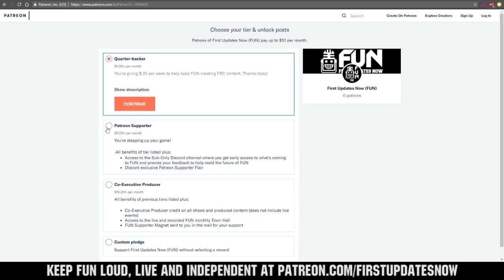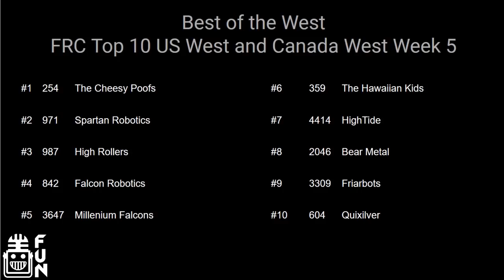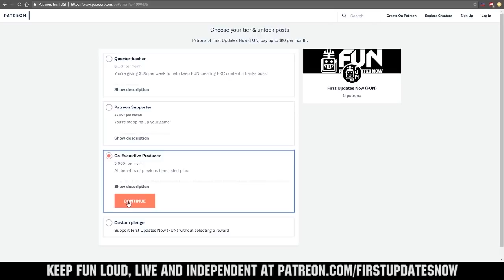Best of the West Region Week 5 Recap USA West, Alberta, British Columbia FUN Region Recap